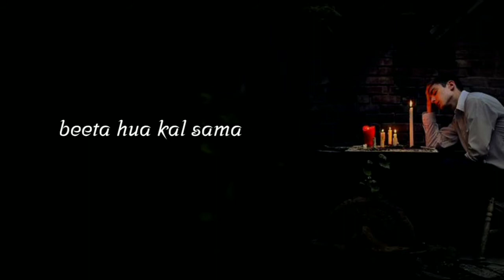Sad Emotional Status || Heart Broken || Breakup Status || Ja Bhula Dena Mujhe.